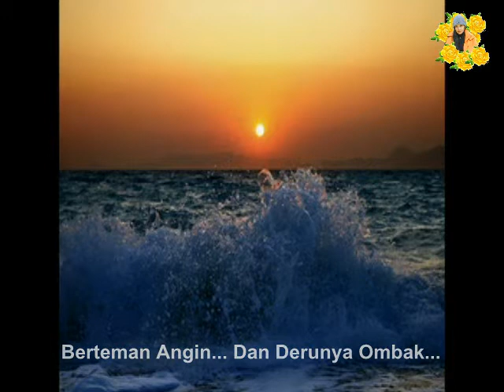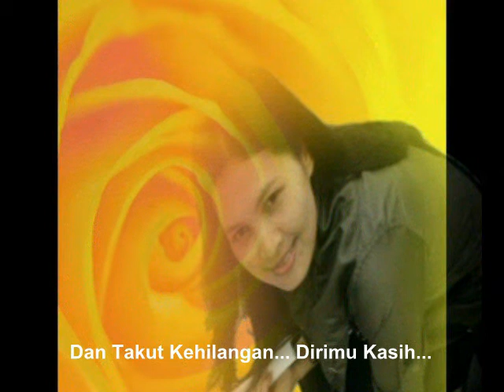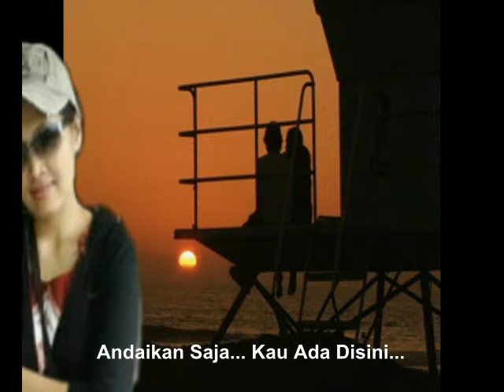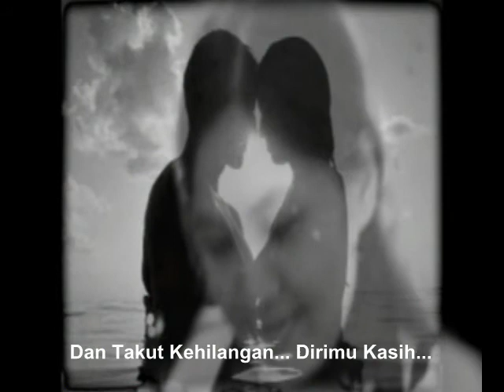d'ajeng rahma soundtrack.avi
cindy claudia harahap-aku sayang kamu
(... see on full screen for better viewing..)